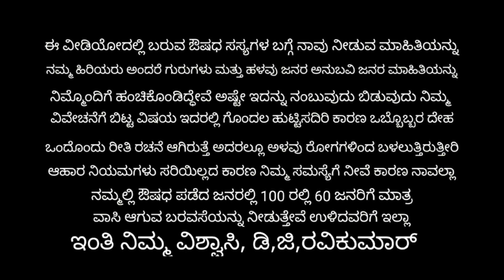ದಪ್ಪ ಜಾಸ್ತಿ ಇದ್ದೀರ ತೂಕ ಕಡಿಮೆ ಆಗ ಬೇಕೆ ತಿಂಗಳಿಗೆ ( 2 ರಿಂದ 3 ಕೇಜಿ )ಹಾಗಾದರೆ ಈ ರೆಮಿಡಿ ಮಾಡಿ ನೋಡಿ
ಡಿ ಜಿ ರವಿಕುಮಾರ್ ಬೆಂಗಳೂರು ಗ್ರಾಮಾಂತರ ಹೊಸಕೋಟೆ